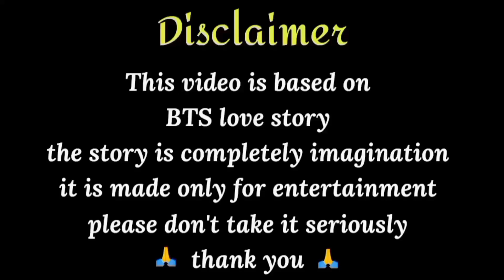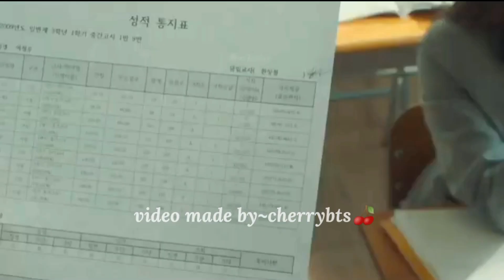you're mine, always ☺️ ||💫 part 4 💫||💜 BTS love story 💘 teakook yoonmin namjin ..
you're mine, always ☺️ ||💫 part 4 💫||💜 BTS love story hindi dub💘

DESCLAIMER :-

only voiceover, editing and story is mine...

I edit my videos in kinemaster and make thumbnails in picsart...